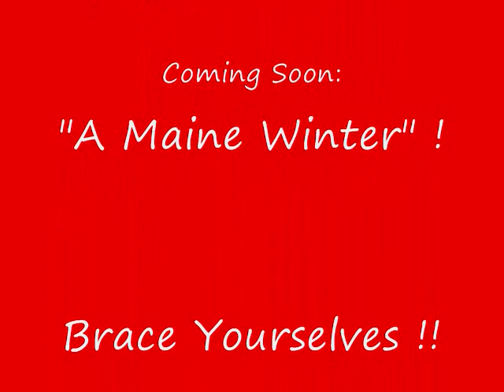A Maine Fall.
Some Images Of Maine's Gorgeous Fall Season.